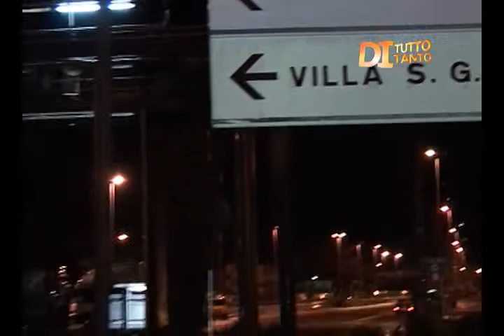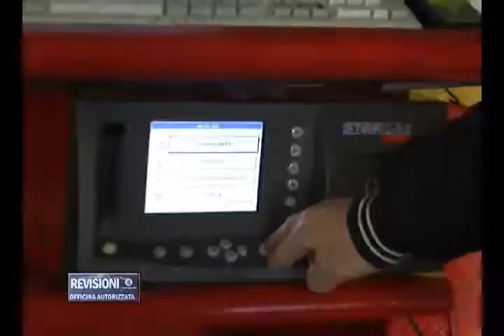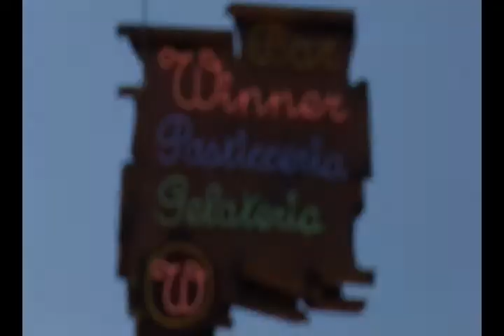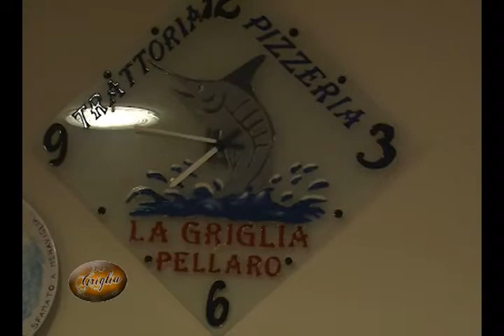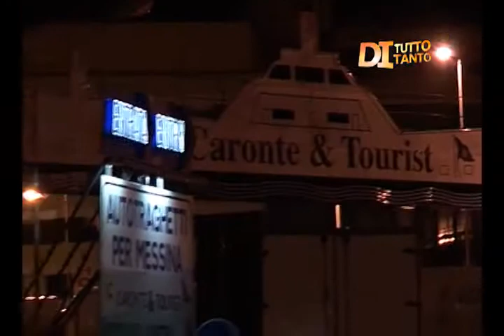Di Tutto Tanto 11°puntata (parte 2)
Di Tutto Tanto 11°puntata (parte 2) - Speciale Protesta Camionisti - Consigli per la salute dalle Terme di Galatro.